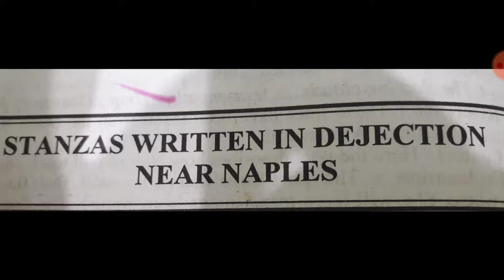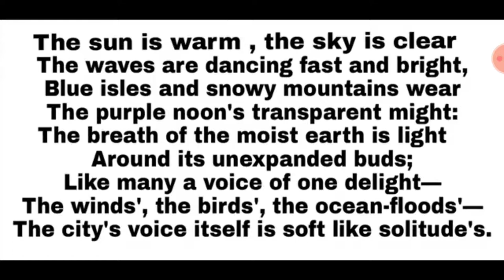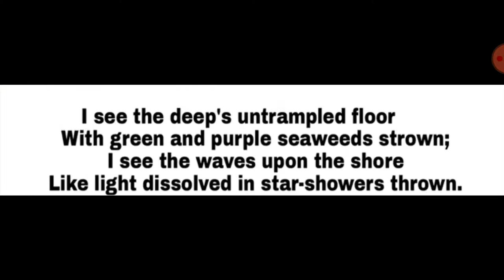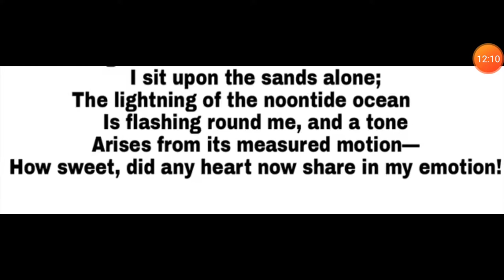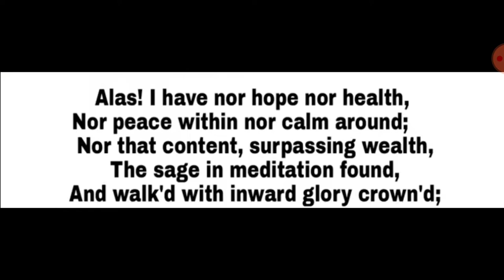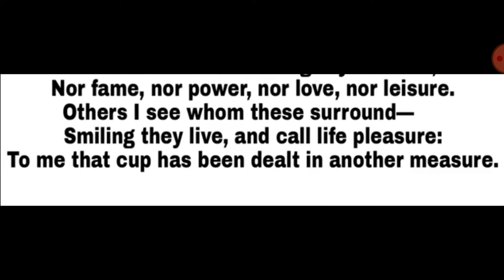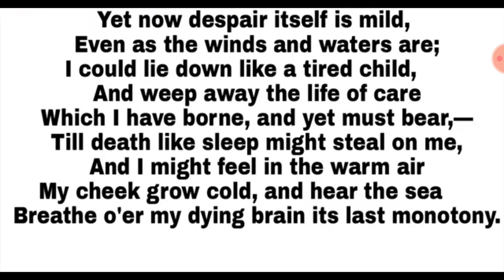STANZAS WRITTEN IN DEJECTION NEAR NAPLES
This poem is an elegy written by  P.B SHELLY students are adviced to read this poem to get good marks in UP Board exam class 12